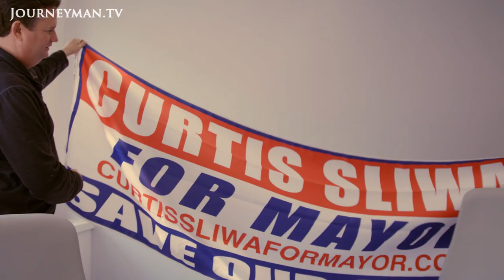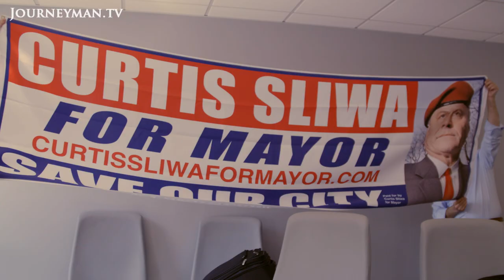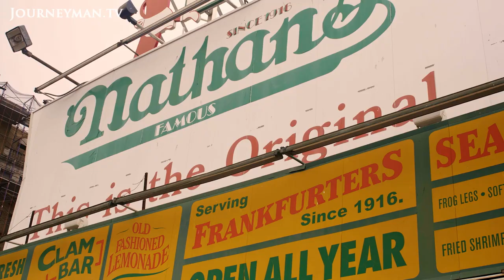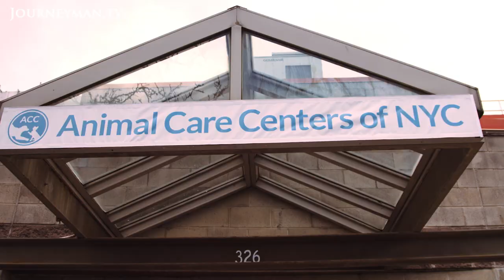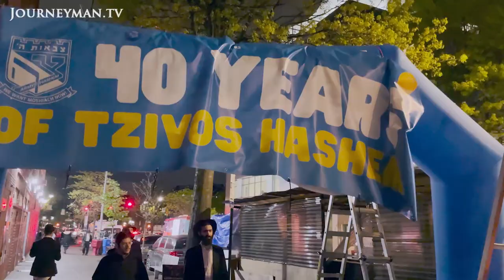The Guardian Angel's Campaign for New York Mayor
Curtis Sliwa rose to fame in the 1970s and 80s when he set up the 'Guardian Angels': a group of young New Yorkers committed to reducing crime in the city. 40 years later, he is in the running to be New York City's mayor. As Curtis travels the city on his campaign trail leading up to the Republican primary, the essence of his motivation emerges: a deep love for the city and everything it stands for.

Cinema 59 Productions – Ref. 8267